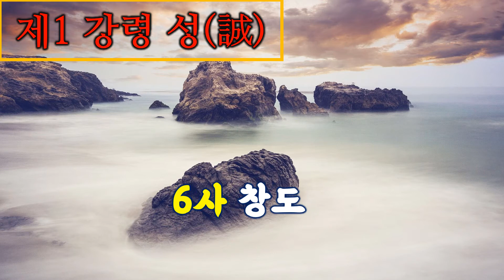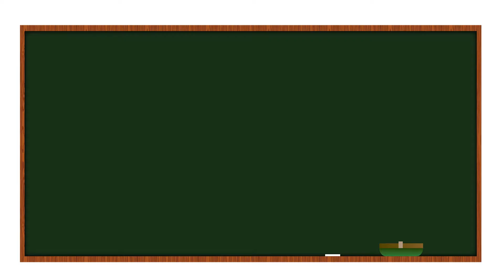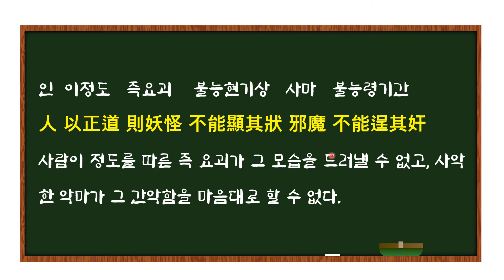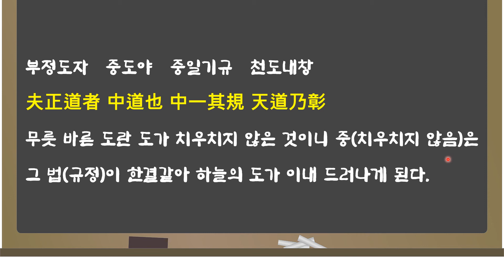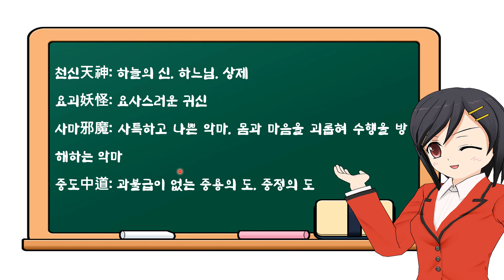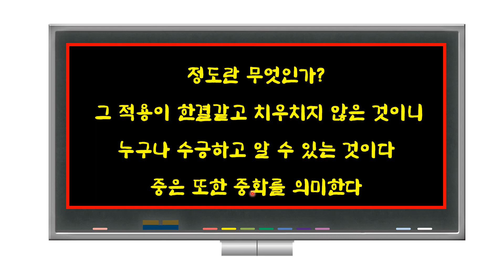참전계경 1강령 성, 1체 경신, 4용 6사 창도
참전계경의 1강령 성의 1체 경신에서 4용인 6사 창도에 대하여 설명을 합니다.